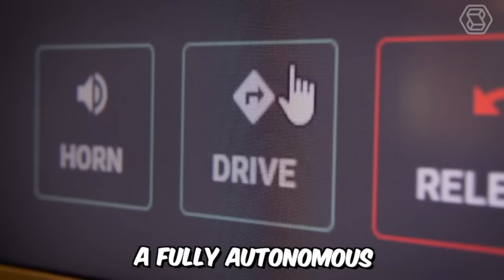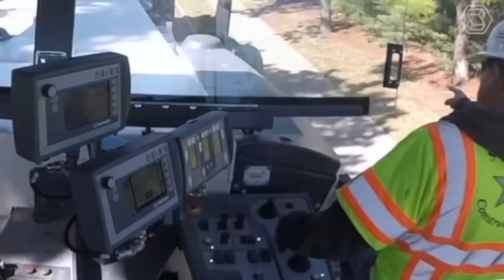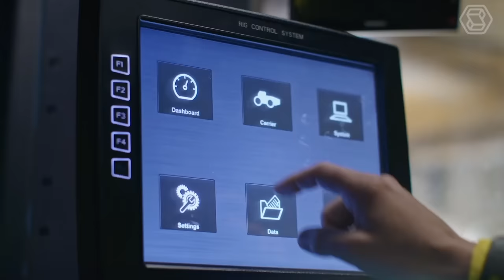150 Most Expensive Heavy Equipment Machines Working At Another Level ▶2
Get ready to witness pure luxury and power in action with the 150 most expensive heavy equipment machines and agricultural machines that operate at a level beyond imagination! These heavy equipment machines and agricultural machines redefine what's possible in engineering and agriculture, showcasing the ultimate blend of opulence and performance. From high-end excavators to state-of-the-art harvesters, these heavy equipment machines and agricultural machines are nothing short of amazing machines that reflect the epitome of luxury in their respective fields. If you're a fan of heavy equipment machines and agricultural machines, this video is a must-watch, highlighting the extraordinary achievements of these top-of-the-line machines that continue to set new standards in the industry. Join us in celebrating the exceptional capabilities of these heavy equipment machines and agricultural machines that represent the pinnacle of both luxury and functionality!

00:00 heavy equipment
02:17 bulldozer
05:20 machine moves
07:33 wheel loader
09:57 composting machine
12:00 lawn mower
17:36 big tractor
24:33 miner
27:05 automatic harvester
30:58 pruning machine
This Video researched by: Dr. Jasmin Eichmann